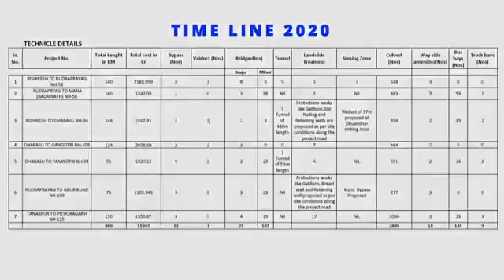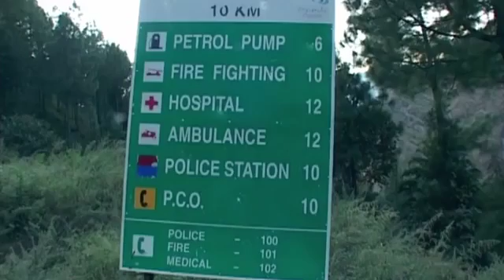DIGITAL ROAD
HINDUSTAN